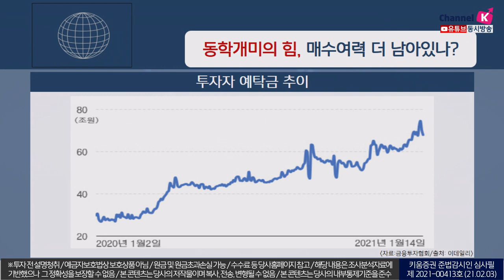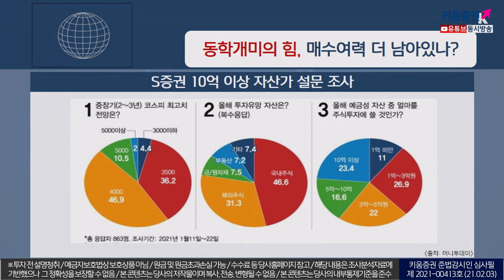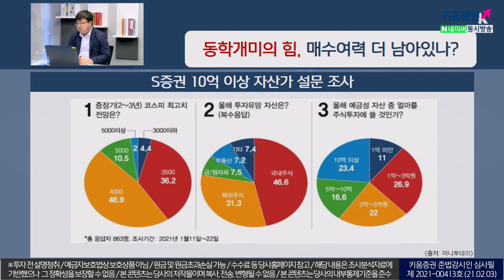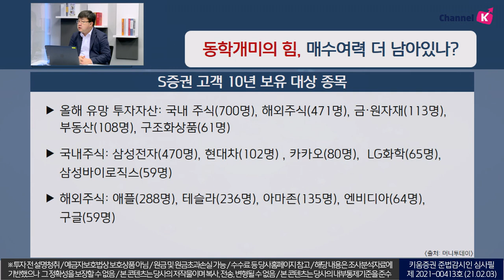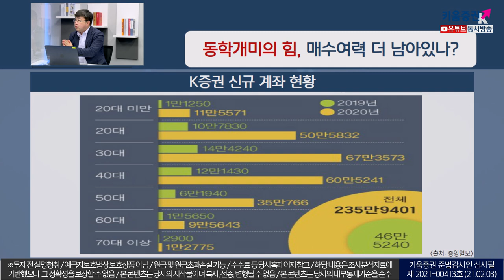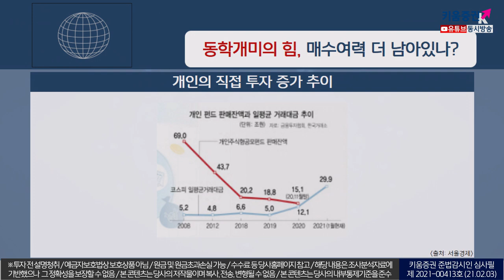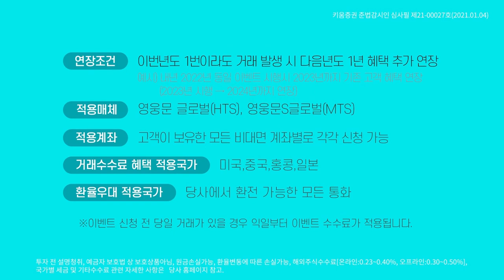동학개미의 힘, 매수여력 더 남아있나? (이슈분석.시장분석/21.02.03)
가계 대출도 4조원 증가, 주택 대출은 감소
상당수 증시로 자금 이동 추측
증시 활황 및 IPO 증가도 한 몫

동학개미운동 성적표 양호함
개인투자자 매수 여력은 쉽게 꺼지지 않을 듯
증시 변동성 확대 시 피해도 예상
적절한 리스크 관리 병행 필요함

강병욱&김주연 채널K 앵커, 차영주소장